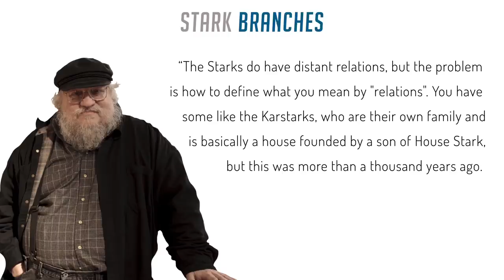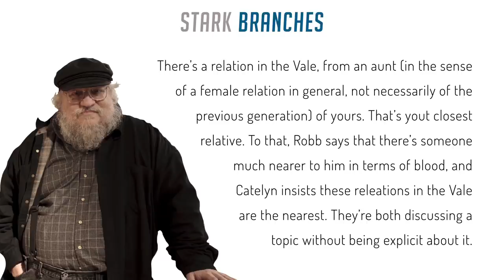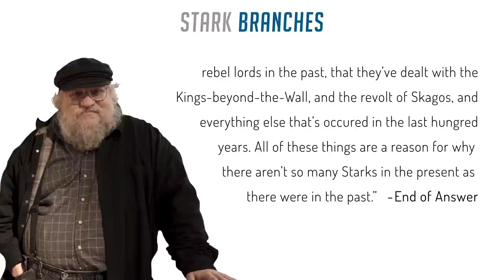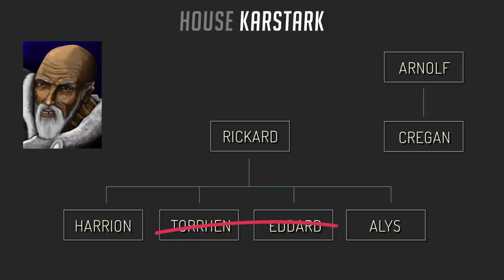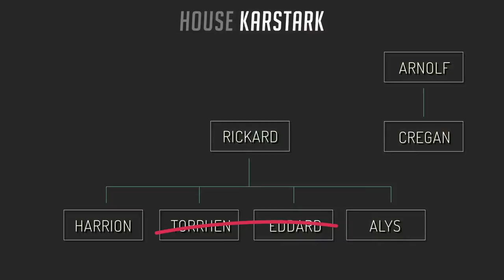Stark Branch Families - Game of Thrones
House Stark Branch Families - Game of Thrones
The Karstarks and Greystarks